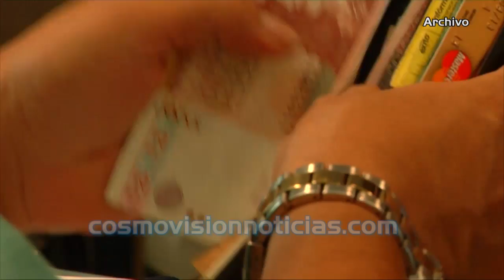SAE no sabe que tiene y quien le debe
La Antigua dirección nacional de estupefacientes le dejó una herencia a la Sociedad de Activos Especiales, una cantidad de vienes desconocidos.